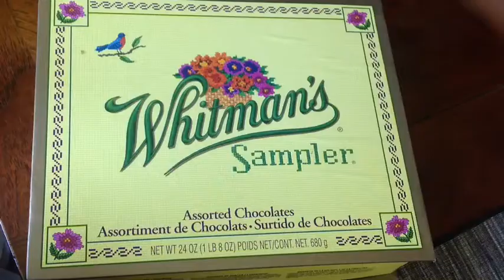KENNY HAS A BIRTHDAY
Just want to say thank you